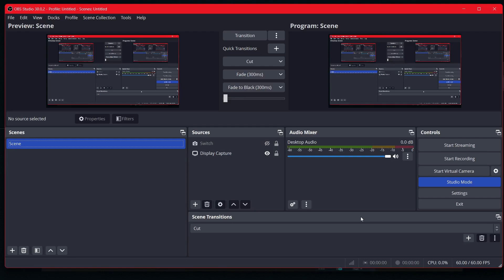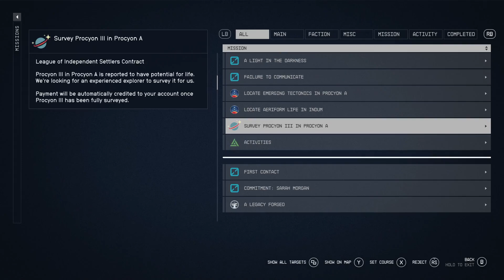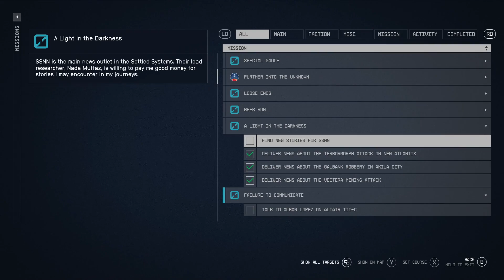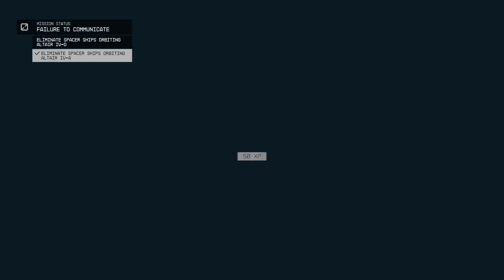Starfield Season 5 Ep.1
Episode 1-"Failure To Communicate"
In the future, Mankind has taken to the stars as our home world "Earth" lies in ruin. One man finds himself in the middle of one giant galactic mystery that sees him joining forces with the explorer group Constellation. Will they unravel the secrets of this great mystery?